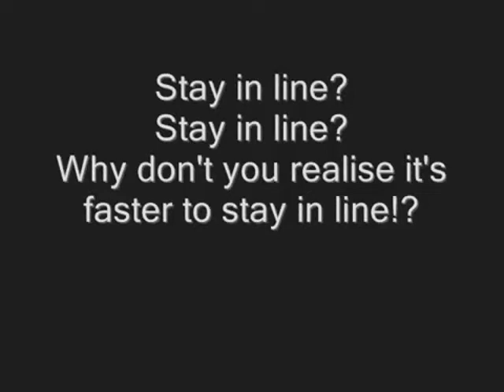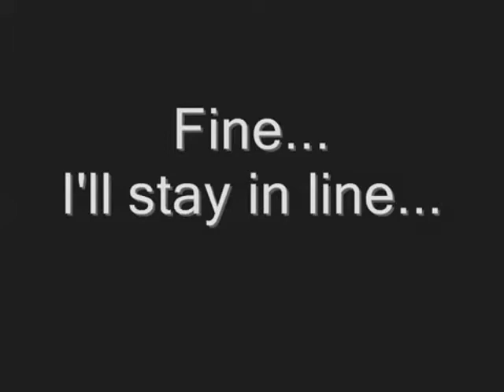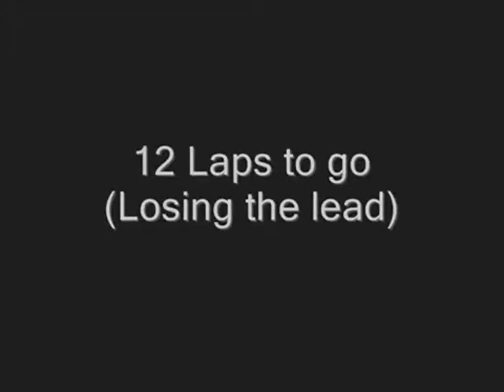2008S3W011100 Silver Crown